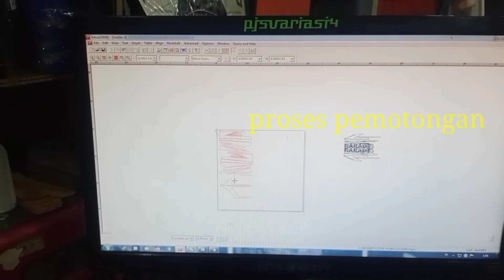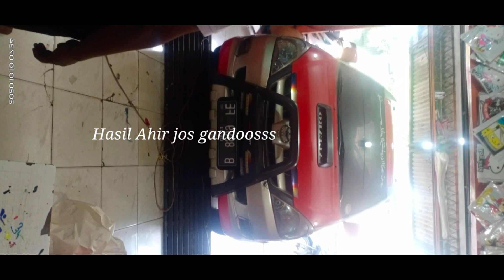Cutting Sticker Mobil INNOVA 2020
Cutting Sticker Mobil INNOVA 2020.jangan khawatir Soal pemasangannya dah pro2.hasil Joss gandossss,bahan juga berkuwalitas oracal 651.trimakasih yg selalu dukung channel Opal Sticker.makasih juga yg dah nonton vidio ampe Ahir,jangan lupa subscribe,like,share,komment

Yang motor/mobilnya pengen tampil beda/mau kaca film bisa loo.
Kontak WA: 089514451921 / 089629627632